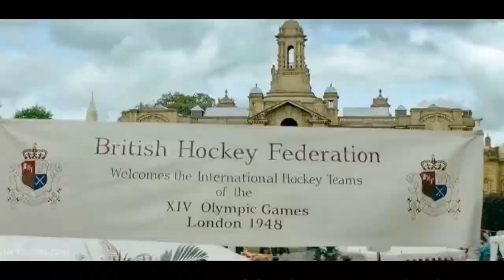Gold Trailer , Gold 2018 Akshay Kumar , Gold Trailer - Akshay Kumar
Gold is an forthcoming 2018 Indian sports (hockey) movie directed by Reema Kagti. Akshay Kumar is in the lead role in Gold 2018 under the banner of Excel Entertainment.

This movie is based on the true incidents of India winning the Olympic gold medal in hockey as a free nation in 1948.

Star Cast of Gold 2018 movies are Akshay Kumar, Gauhar Khan, Kunal Kapoor, Amit Sadh, Mouni Roy and Vineet Kumar Singh.